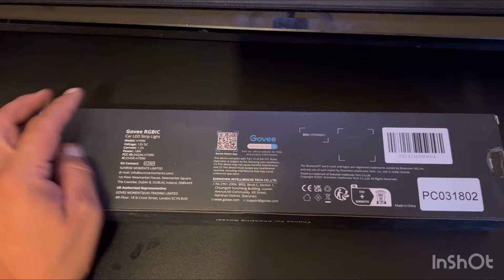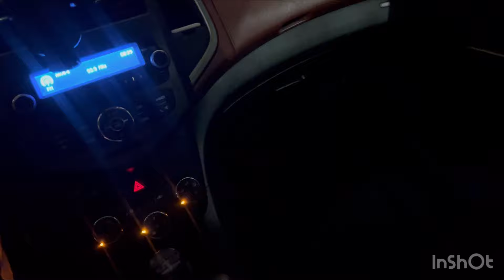UNBOXING Y REVIEW DE GOVEE TIRAS DE LUCES LED INTERIOR PARA AUTO RGBIC MODELO H7090 EN ESPANOL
UNBOXING Y REVIEW DE  LUCES RGB PARA AUTOMOVIL DE LA MARCA GOVEE, DEJO LINK DE COMPRA EN MERCADOLIBRE MEXICO PARA SI TE INTERESA COMPRAR EL PRODUCTO

Características principales
Marca Govee
Modelo H7090
Tipo de LED 5050
Voltaje 110V